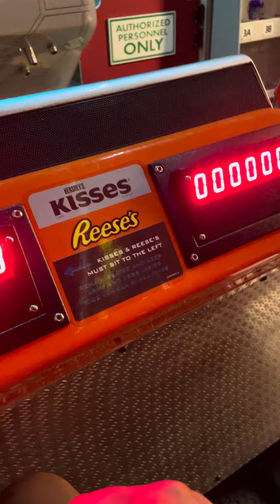I’m at Hersheypark right now yesterday and pretty much. I enjoyed myself right now with my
That’s a nice police day. Enjoy yourself and many companies and Hersheypark to eat your social snacks and candy and junk food and a lot of people are. Enjoy yourself forever now this ￼